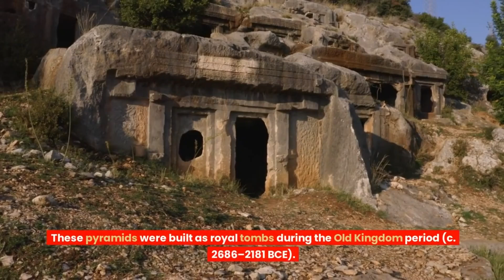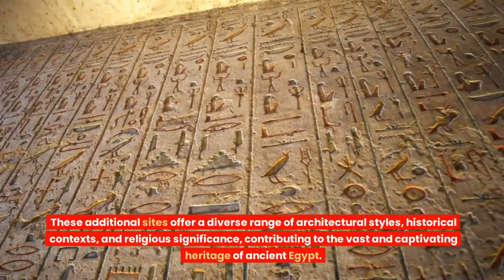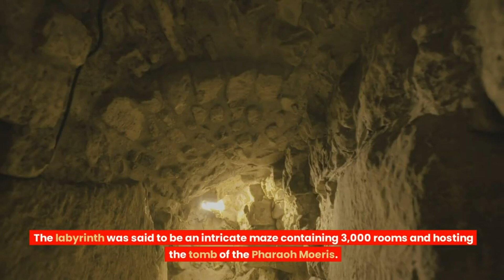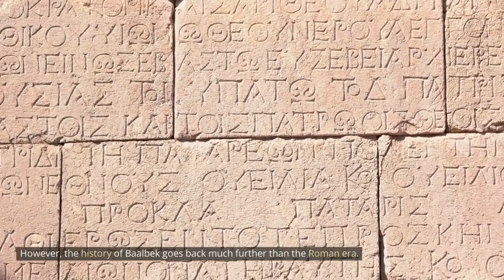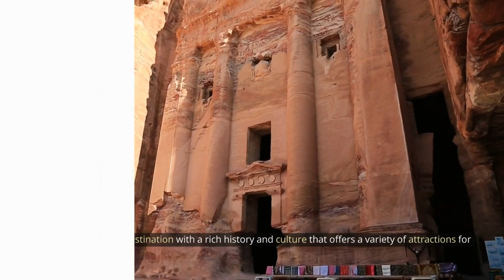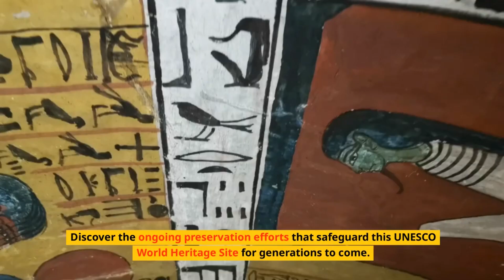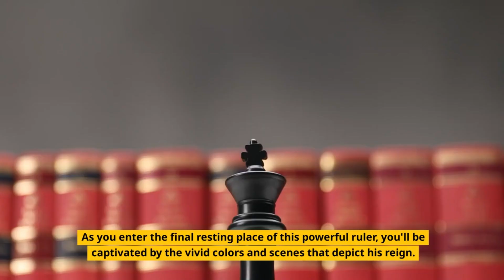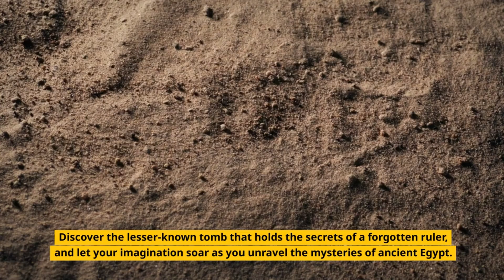FALLING KINGS OF EGYPT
EGYPT AND THE FALL OF THE KINGS
Egypt's rich history is filled with dynasties of powerful kings, or pharaohs, who ruled over the land for thousands of years. These kings were not only rulers but were also considered gods on earth, embodying divine authority. However, the fall of these kings marked a significant shift in Egypt's history, signaling the end of an era and the beginning of a new phase of foreign domination and internal strife.

The decline of the Egyptian pharaohs can be traced back to the end of the New Kingdom, around the 11th century BCE. The New Kingdom, often considered the peak of Egyptian power, was a time of great prosperity and military conquest. Pharaohs like Ramses II, also known as Ramses the Great, expanded Egypt's territory and solidified its position as a dominant force in the ancient world. However, after the death of Ramses III, the last strong pharaoh of the New Kingdom, Egypt began to experience a gradual decline.

One of the primary reasons for the fall of the kings was the internal strife and division within the kingdom. The power of the central government weakened as local rulers, or nomarchs, began to assert more control over their regions. This fragmentation of power made it difficult for the pharaohs to maintain a unified and stable state. Additionally, the economic strain caused by constant warfare and the cost of maintaining Egypt's vast empire further weakened the central authority.

Another significant factor contributing to the fall of the Egyptian kings was the invasion of foreign powers. The first of these major invasions came from the Libyans and the Sea Peoples, who raided Egypt during the late New Kingdom. Although the Egyptians managed to repel these invasions, they were left weakened and vulnerable. This vulnerability was later exploited by the Assyrians, who invaded Egypt in the 7th century BCE. The Assyrian conquest marked the beginning of a series of foreign dominations, including the Nubians, Persians, Greeks, and eventually the Romans.

The invasion and subsequent rule of foreign powers not only ended the reign of the Egyptian kings but also marked a significant cultural shift. The once-dominant Egyptian culture began to blend with those of the conquering peoples, leading to a gradual erosion of traditional Egyptian practices and beliefs. The arrival of the Greeks under Alexander the Great in 332 BCE further accelerated this process. Although the Ptolemaic dynasty, established by Alexander's general Ptolemy, continued to rule Egypt in the name of the pharaohs, they were Greek in origin and culture. This marked the final stage of the fall of the Egyptian kings as native rulers.

The fall of the kings of Egypt was not a sudden event but rather a gradual process that took place over several centuries. It was marked by a combination of internal strife, economic decline, and foreign invasion. The once-great pharaohs, who were revered as gods on earth, saw their power wane as Egypt became a battleground for foreign empires. The legacy of these kings, however, lives on in the monumental achievements of ancient Egypt, from the pyramids to the temples, which continue to captivate the imagination of people around the world. The fall of the Egyptian kings represents the end of one of the most remarkable periods in human history, a time when the pharaohs ruled over a land of unparalleled wealth and splendor.